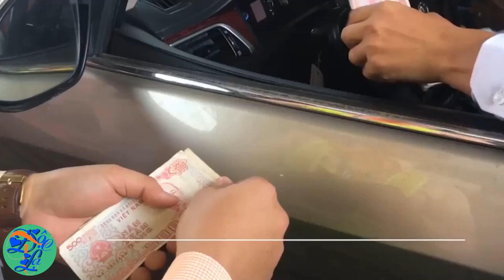ĐỘC BOT CAI LẬY XUẤT HIỆN TIỀN LẺ 100Đ TRẢ CHO TÀI XẾ | ĐỘC LẠ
► Tiêu đề video | ĐỘC LẠ ◄

► Mới đây Bot cai lậy đã phải nhập về tiền lẻ mệnh giá 100đ từ ngân hàng Việt Nam để thối lại cho tài xế cố tình trả tiền lẻ khi qua trạm thu phí Bot Cai Lậy.
Và điều đó vô tình Bot Cai Lậy lại cung cấp thêm cho tài xế có thêm mệnh giá tiền lẻ nhỏ nhất (100 VNĐ) để tiếp tục trả phí qua trạm thu phí Bot Cai Lậy.
Bot cai lậy lại thất thủ. Thấy được vẻ mặt vui không tả nỗi của các anh em tài xế khi Bot Cai Lậy thất thủ xả trạm.

► Cảm ơn bạn đã xem video từ channel ĐỘC LẠ.